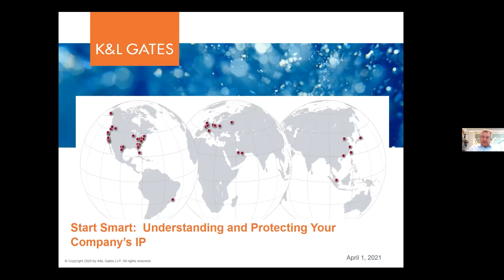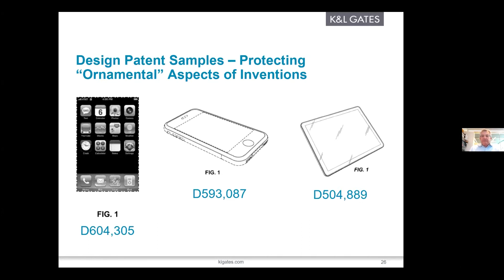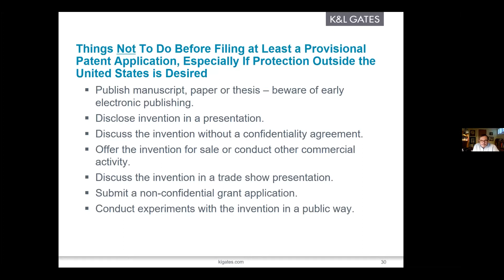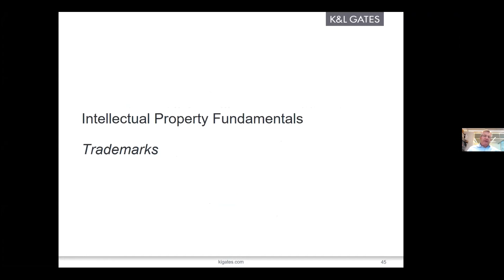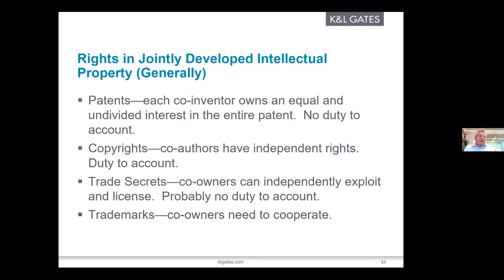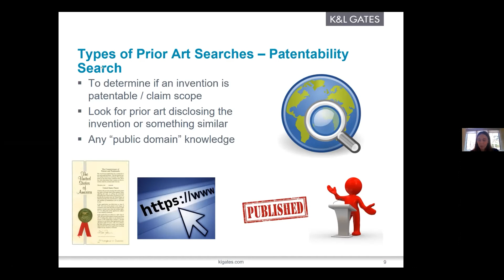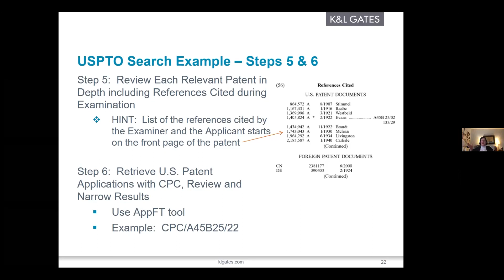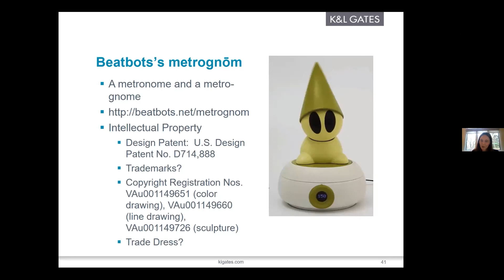CONNECTS: START SMART LAW: HOW TO HANDLE YOUR (AND OTHERS') INTELLECTUAL PROPERTY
START SMART LAW: HOW TO HANDLE YOUR (AND OTHERS') INTELLECTUAL PROPERTY

5:00 p.m. - 6:30 p.m. EST
Presenter: George Dickos & Lauren Murray, K&L Gates

Learn how to deal with intellectual property issues, including:

    What are copyrights, patents, trademarks, and trade secrets
    Developing an IP strategy (e.g., which type of IP protection is best for your startup?)
    How to protect your company's IP
    How not to infringe on another's IP
    How to handle IP created by class projects when one or more students want to pursue commercialization
    How to handle IP created by your employees, including non-compete clauses
    What to expect after filing a patent (time and expenses)
    Tips on searching the US Patent Office database